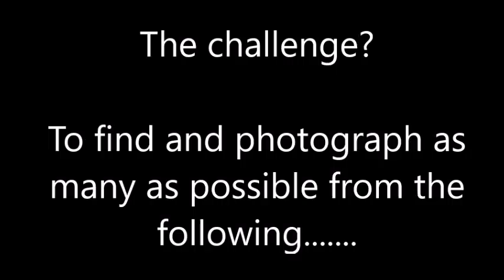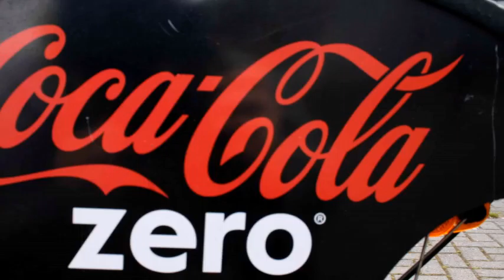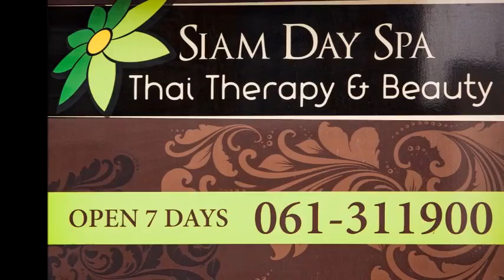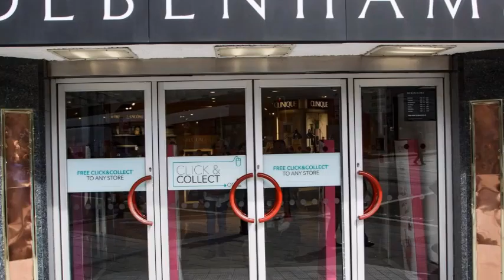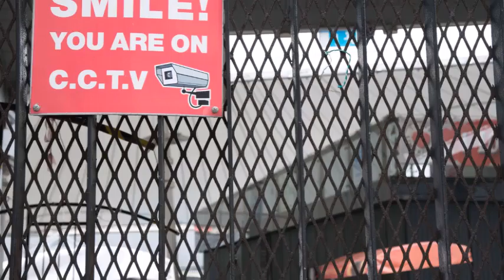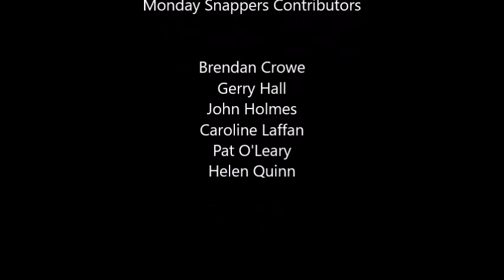Monday Snappers Slide Show